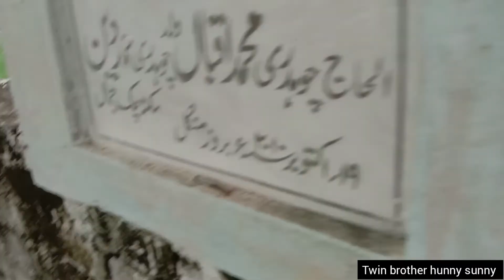پہاڑوں پر واقعہ 12سے14فٹ کی قبر ....🤔🤔🤔 vlog by sunny